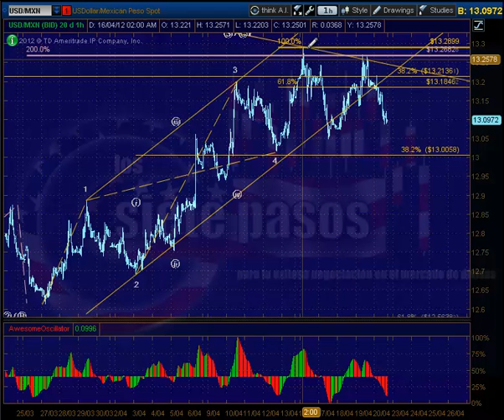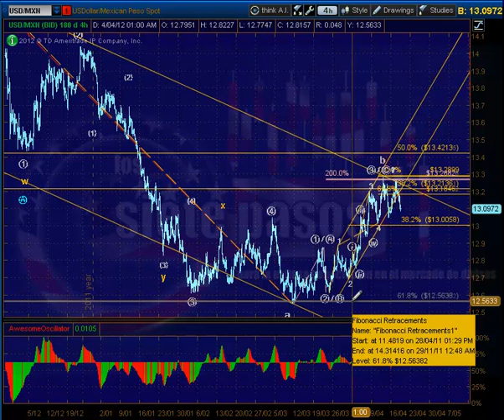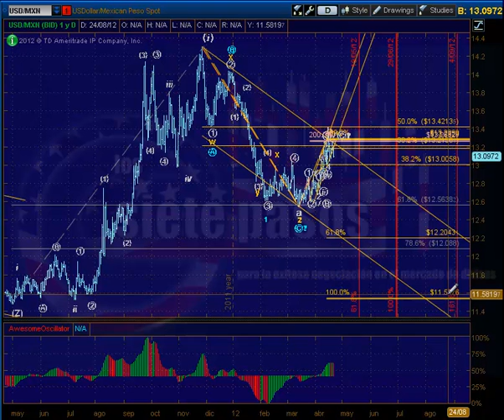Conteo de Ondas de Elliott para el USDMXN para la semana del 23 al 28 Abril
Fragmento tomado del servicio de Análisis de 7pasos Semanal